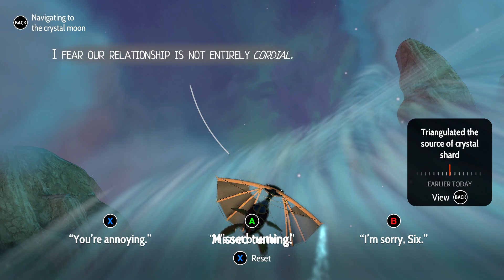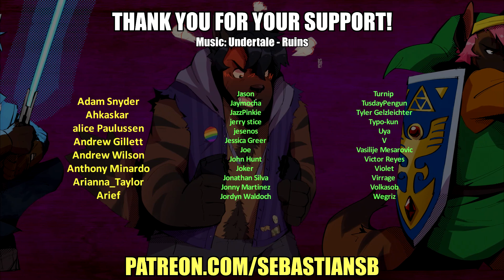Let's Play Heaven's Vault Part 2 - We're Not Welcome Here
Game Description:

An archaeologist uncovers a lost history in an ancient space Nebula. Award-winning narrative adventure game with hieroglyphic language puzzles, from the creators of 80 DAYS.

Winner - IGF Excellence in Narrative award 2019
Nomination -BAFTA for Best British Game 2020

Gameplay
Heaven's Vault is not your usual linear adventure game. Progress through the game in any order you choose - the game's fully adaptive narrative remembers every choice you make, every discovery and every action you take, influencing what happens next. Meet a diverse cast of characters who remember everything you say, and who's attitude to you will change with how you act. Some are friendly, some are cautious, and some are out to trick you.

Explore ancient sites, discover lost ruins
Find artefacts and translate their strange hieroglyphics
Sail an open-world of fast flowing space-rivers
Piece together the history of the world and an entire ancient language
Diverse cast of characters that remember everything you say
Translate Ancient Hieroglyphs
Critically Acclaimed
"One of the most well-realized video game worlds ever, with your curiosity and personality molding your story through the Nebula" - USGamer

"Heaven’s Vault is both ambitious and beautiful. It conjures a world rich with life... I don’t hesitate to recommend Heaven’s Vault." - Game Informer

"Heaven's Vault is one of the most enthralling narrative-driven adventure games I've played" - Wired
Industry leading narrative engine

Powered by the ink engine, the narrative technology behind 80 Days, Sorcery!, NeoCab, Sable, Where the Water Tastes Like Wine and many more, Heaven's Vault is a dynamically constructed adventure game that responds to every move you make.

REVIEWS

“Heaven's Vault is a piece of interactive storytelling that drops you into a dense mesh of narrative choices. The whole thing's as intricate and inter-connected, perhaps, as one of the tiled abstract patterns that decorate the walls and doorways of the game's Middle-Eastern and North-African-inspired environments... This thing is a wonder.”
Recommended – Eurogamer

“This science fiction adventure is a very exciting thing indeed. It’s a game about exploring the past, in the future, through archaeology and translation, and it has a remarkable sense of wonder... What Inkle have achieved in Heaven’s Vault is tremendous. I don’t know what to compare it to, because there isn’t anything.”

“Exquisite... Heaven's Vault does a beautiful job of letting you unlock a language, and thus a dialogue of sorts, with the past, via a wonderfully engaging protagonist.”
88 – PC Gamer